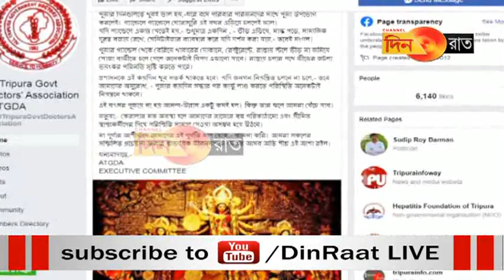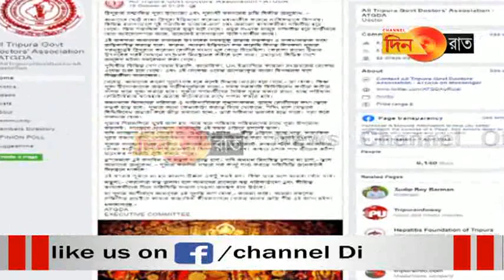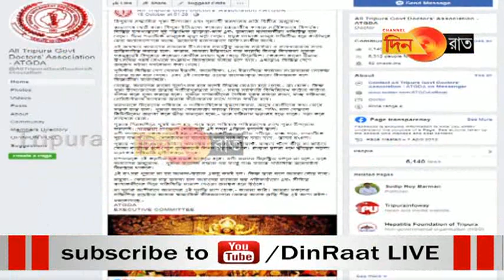দুর্গা পূজার পর বাড়তে পারে সংক্রমণ, সতর্ক করলেন ডাক্তাররা